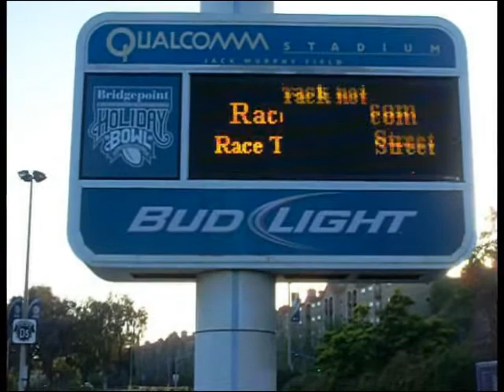Big Socal Euro Two Racelegal.com 8-31-2014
Get ready for Southern California's next installment of European Car Gatherings! This event started in 2001 as a small informal gathering of european car owners. Has since grown to be one of the largest West Coast European car event. Every year thousands of European car enthusiasts join in on this festive event.

Sunday drag racing at QUALCOMM stadium 1/8 mile.
Bring your car and your family to participate in an event where the whole parking lot is the show. Where what you bring to the event, is part of the show.
SoCalEuro       8.31.14 R/T ET MPH

1ST PLACE FASTEST BMW Lucas Hayes 2010 BMW 335i 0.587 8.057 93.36

1ST PLACE FASTEST AUDI Eric Aguilera 2014 Audi RS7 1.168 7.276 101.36
2ND PLACE FASTEST AUDI Ryan Victor 2000 Audi S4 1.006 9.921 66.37

1ST PLACE FASTEST EURO Adam Bullock 2011 Porsche 911 Turbo S 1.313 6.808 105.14

1ST PLACE FASTEST NON EURO Anthony Loya 1992 Mitsubishi Eclipse 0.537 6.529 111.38

1ST PLACE FASTEST VW Tony Sung 2009 VW GTI 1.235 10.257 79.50
2ND PLACE FASTEST VW Norberco Munoz 2009 VW GTI 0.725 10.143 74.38